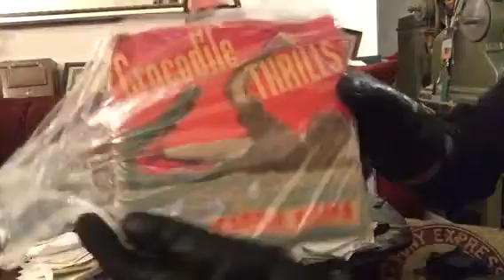Unboxing 16mm film crocodile thrills, Edison cylinder & crystoleum photo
September 6,2020

Edison cylinder was, Keep you eye on the girlie you love